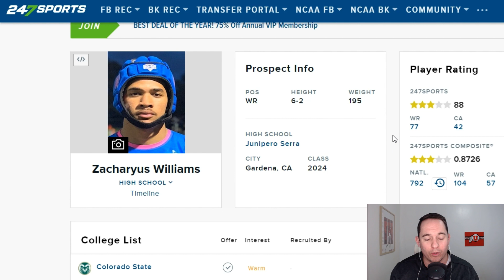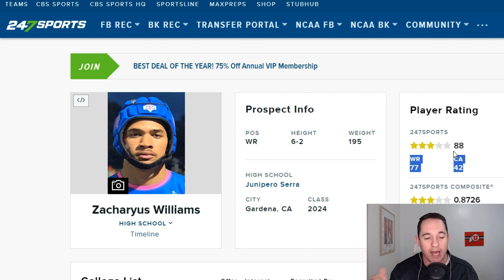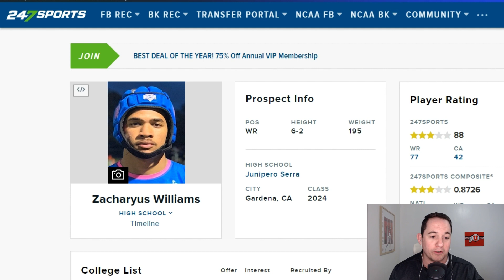Zacharyus Williams - Utah Utes Recruiting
utahfootball gets a big physical wide receiver in Zacharyus Williams! Let's watch the tape and talk about what he brings to the table.